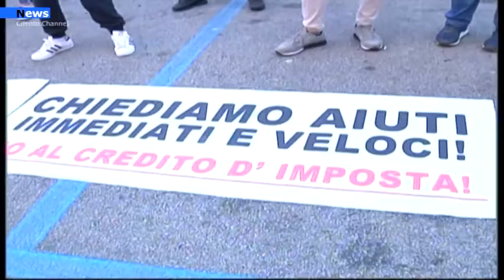Salerno Chiusure anticipate: Flash-Mob dell'ACS.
Ha preso il via in Piazza Amendola a Salerno il flash mob dell’ACS, Associazione Commercianti Salernitani, che avanzano una serie di richieste per affrontare il problema delle chiusure anticipate.